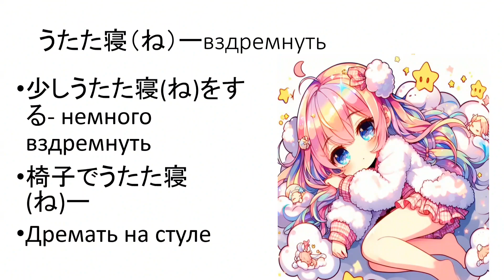Редкие и интересные японские выражения. Часть 3